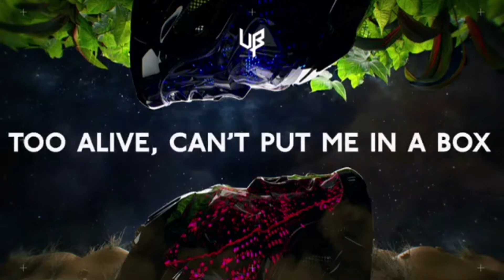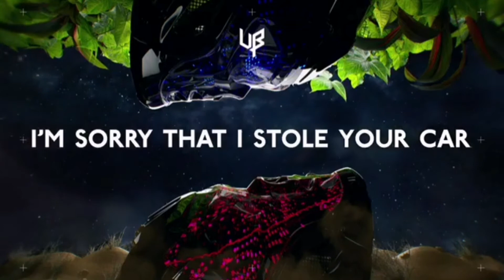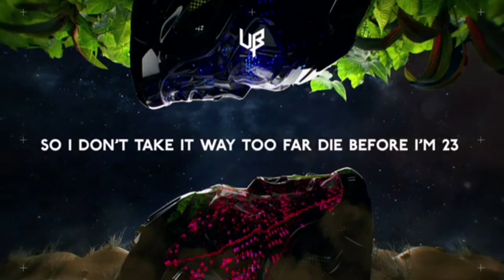UNKNOWN BRAIN MUSIC | NO COPYRIGHT MUSIC